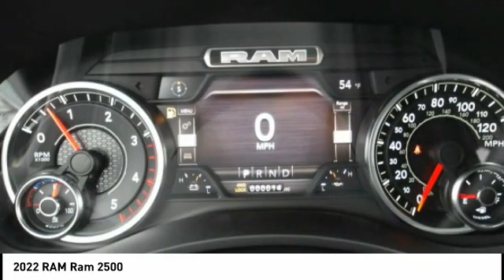2022 RAM Ram 2500 Mt Carmel IL 20284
2022 RAM Ram 2500

Faulkner Automotive
1422 West 9th St.

This Ram 2500 boasts a Intercooled Turbo Diesel I-6 6.7 L/408 engine powering this Automatic transmission. WHEELS: 20 X 8.0 BLACK PAINTED ALUMINUM, TRANSMISSION: 6-SPEED AUTOMATIC (68RFE), TOW-MODE DIGITAL REARVIEW MIRROR PACKAGE. This Ram 2500 Features the Following Options TECH PACKAGE, QUICK ORDER PACKAGE 2HZ BIG HORN, OFF ROAD PACKAGE , TOW HOOKS, TIRES: LT285/60R20E OWL ON/OFF ROAD, SECURITY ALARM, REMOTE START SYSTEM, REAR WINDOW DEFROSTER, REAR WHEELHOUSE LINERS, RADIO: UCONNECT 5 NAV W/12.0 DISPLAY. Stop By Today Stop by Faulkner Automotive located at 1422w 9th Street, Mt Carmel, IL 62863 for a quick visit and a great vehicle! We make car shopping worth it with our Great Vehicle Selections! We can take care of your financing as well with our extremely competitive rates to save you even more time and money .Price does not include applicable tax, license, processing and documentation fee of $299.00.